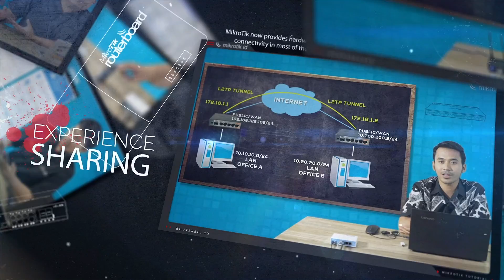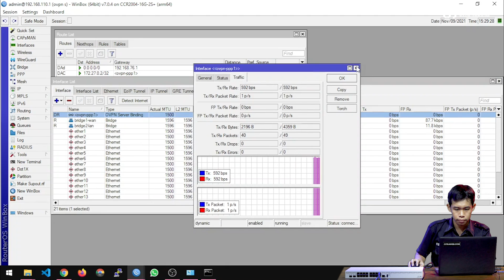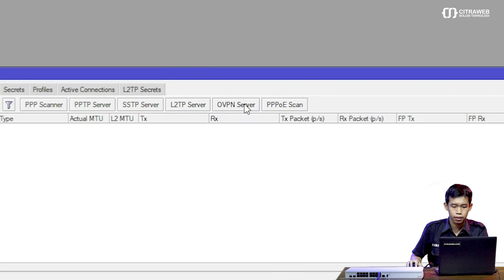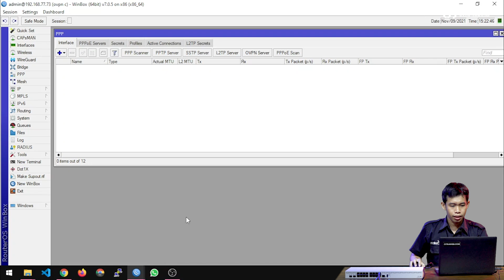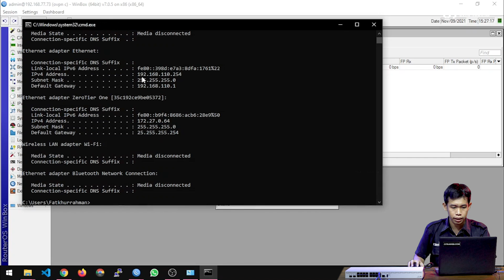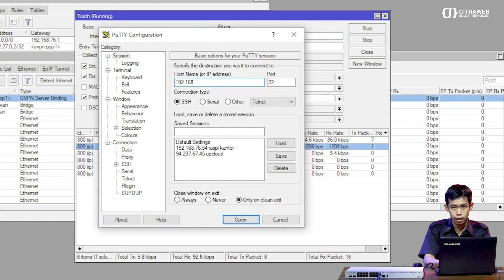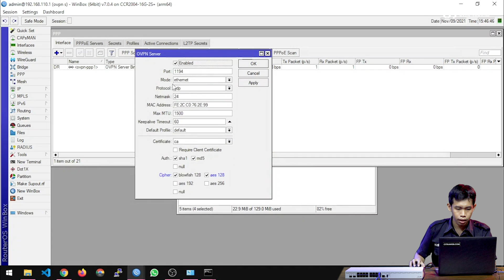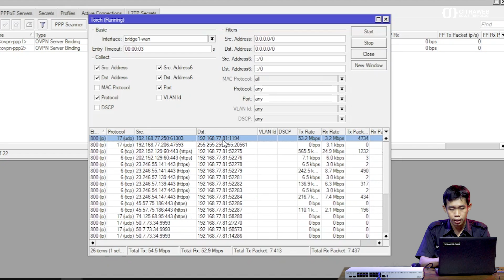Implementasi OVPN UDP di RouterOSv7 - MIKROTIK TUTORIAL [ENG SUB]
Saat menggunakan RouterOS versi 6, OpenVPN tidak support dengan beberapa fitur seperti autentikasi tanpa username password, protocol udp, dan TLS autentikasi.
Tetapi pada RouterOS versi 7, OVPN atau OpenVPN pada MikroTik sudah mulai support dengan beberapa fitur tambahan. Salah satunya adalah protocol UDP.

Protocol UDP ini memungkinkan kita untuk interkoneksi VPN lebih stabil dan stateless karena menggunakan protocol UDP. Yang tentunya lebih ringan dibandingkan menggunakan TCP.